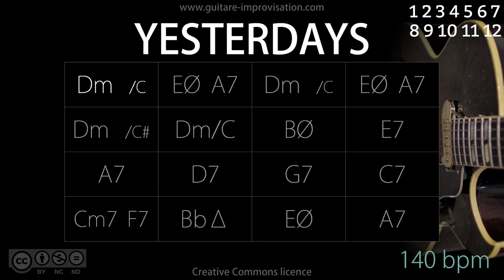Yesterdays (Jazz/Swing feel) 140 bpm : Backing Track